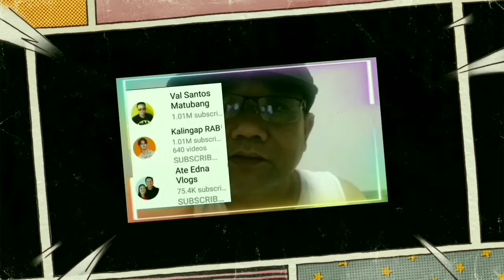ang hirap pag nawalan ng mahal sa buhay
valsantosmatubang kalingaprab ateednavlog mrbenteboysvlog rpmaxvlog julypaunil#,romaboy#kabusiness